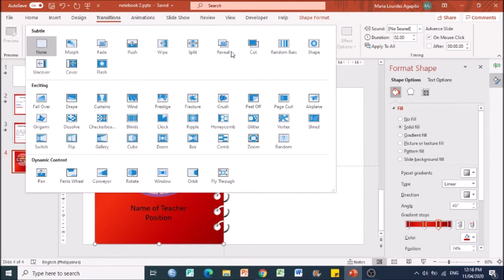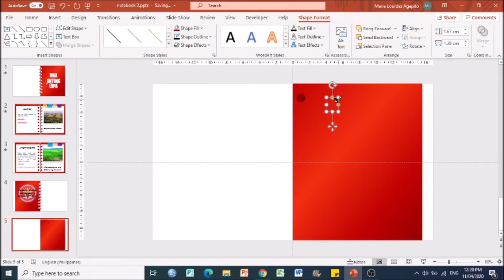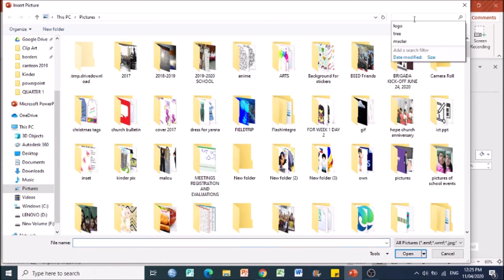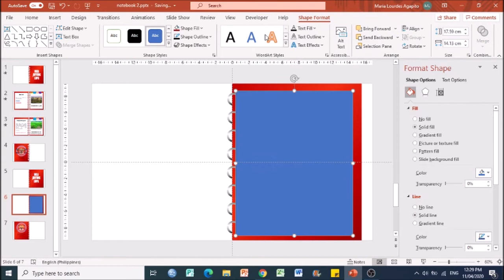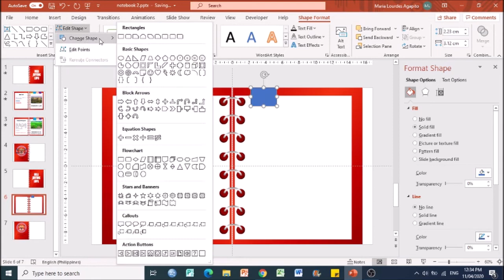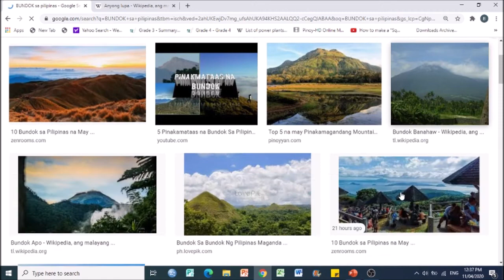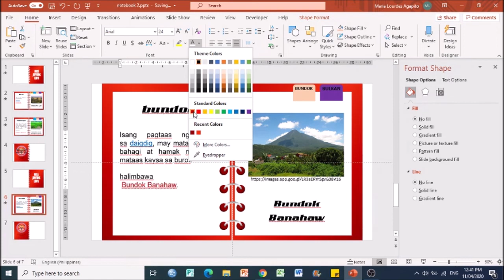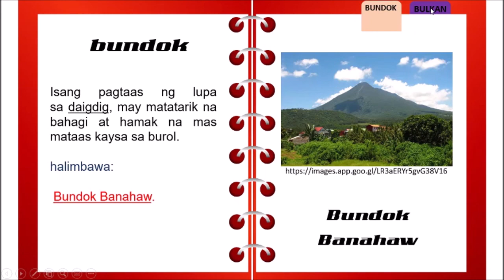HOW TO CREATE NOTEBOOK STYLE OF PRESENTATION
Welcome to Malou Agapito Channel

This is a powerpoint tutorial on how to create notebook powerpoint presentation.